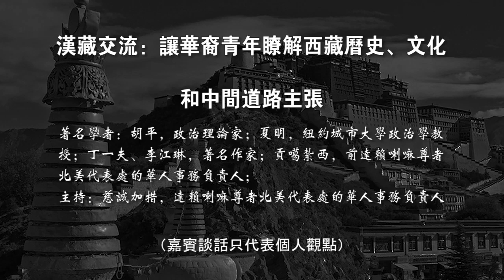汉藏交流：让华裔青年了解西藏历史、文化和中间道路主张